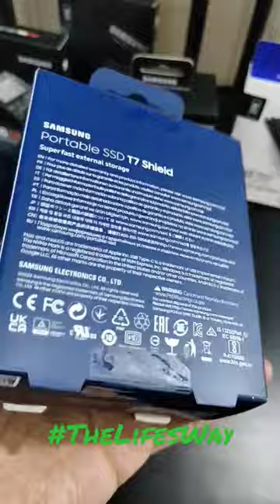Samsung Portable SSD T7 Shield - Super Fast External Storage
Your Views Are My Only Blessings!

1. Canon M50 Mirrorless Camera
2. Rode VideoMic
3. Tripod
4. Pilot Pens
5. Xiaomi Bedside Lamp 2
6. Samsung Smartphone